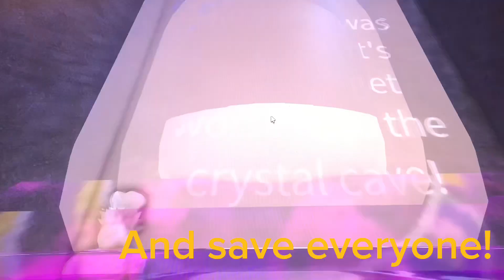Roam and roll | Official Trailer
epic game